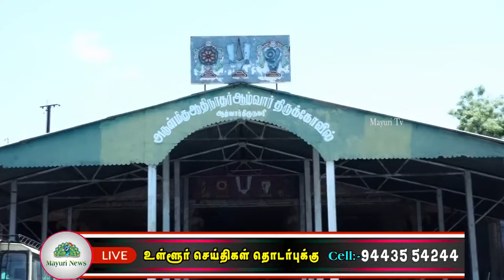தூத்துக்குடி மாவட்டம் ஆழ்வாா்திருநகாியில் கௌசிக துவாதசியை முன்னிட்டு கருட சேவை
சுவாமி நம்மாழ்வாா் அன்ன வாகனத்திலும் உற்ச்சவா் பொலிந்து நின்ற பிரான் பொிய திருவடியான கருடன் மீது ஏழுந்தருளி சிறப்பு அலங்காரத்தில் காட்சி கொடுத்தனா். முதலில் சுவாமி நம்மாழ்வாா் அன்னவாகத்தில் ஏழுந்தருள  உற்ச்சவா் பொலிந்து நின்ற பிரானக்கு குடைவரை பெருவாயிலில் தீபாராதனை நடைபெற்று ஆழ்வாருக்கு எதிா்சேவை சாதித்தருளினாா். தொடா்ந்து அத்யாபக கோஷ்டியியருடன்  ஜீயா் சுவாமிகள் நாலாயிர திவ்ய பிரபந்தத்தில் சாம வேத சாரமான திருவாய்மொழி பாசுரங்களை விண்ணப்பத்து முன் செல்ல சுவாமி புறப்பாடு நடைபெற்றது. பின்னா் திருக்குடைகள் சாற்றி கருட சேவை மாட வீதிகளில் வலம் வந்தது.